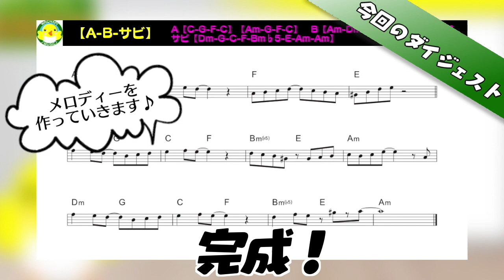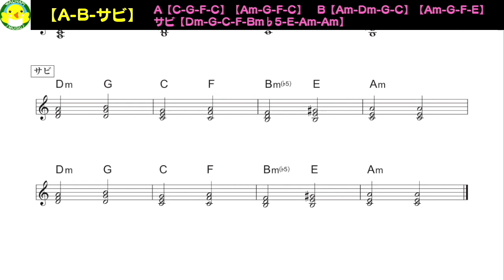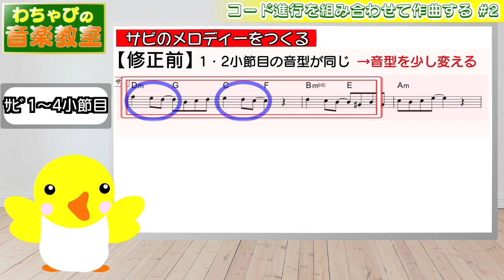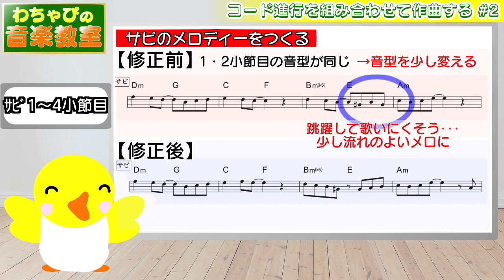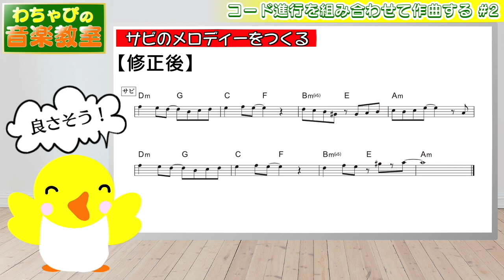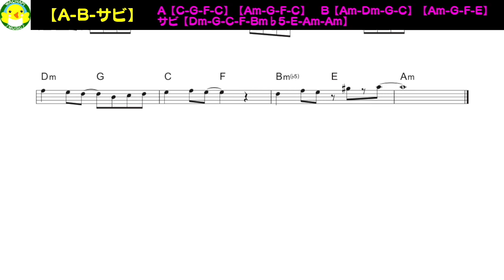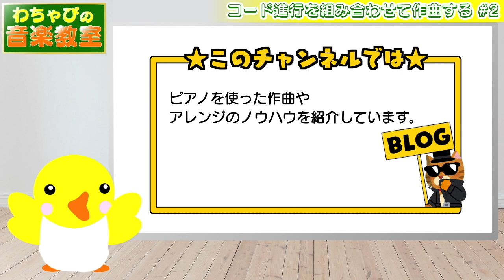作曲 #7【コード進行を組み合わせて作曲#2】メロディーに変化をつけよう！サンプル曲&楽譜あり【ピアノ】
作曲⑥【コード進行を組み合わせて作曲#1】で作ったコード進行にメロディーをつけていく過程を解説しています。
音符や休符の付け方を工夫して、変化をつけたメロディー作りをしてみましょう！
今後はさまざまなバリエーションのコード進行やアレンジのやり方などもアップしていく予定です。

【もくじ】
00:00 ダイジェスト・導入
00:49 前回のおさらい
01:54 Aのメロディーをつくる
04:10 Bのメロディーをつくる
06:54 サビのメロディーをつくる
09:21 全体を聴いてみよう！
10:45 アレンジVer.

※動画に使用しているBGM、サンプル曲、楽譜は全てオリジナルです。